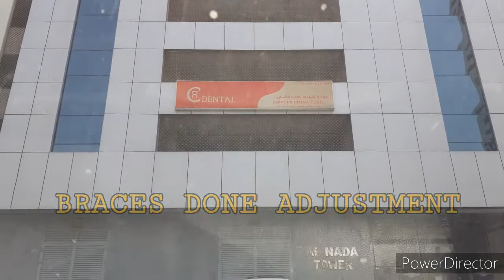Hot Weather /Philippine Consolate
We just drop by to CONSOLATE to see friends out there and then went to see doctor for braces adjustment.

This summer is definitely very hot than last year.